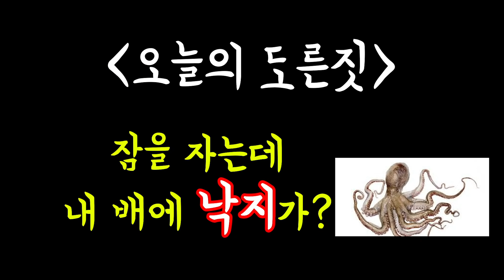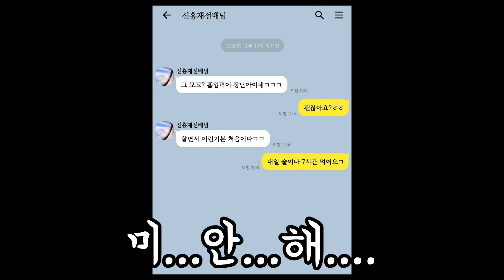[몰카] 자는형 산낙지랑 부비부비 시키기ㅋㅋㅋ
안녕하세요 배꼽빌라입니다
흥재형..
미안해요...
그리고 사랑합니다
우리 구독자님들보단 조금..

인스타그램도 많이 방문해주세요 ^^